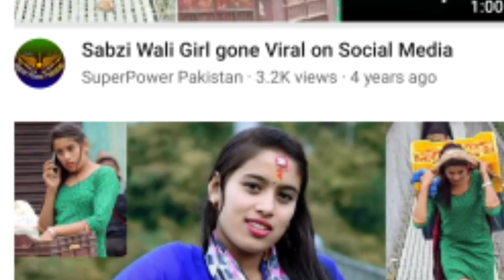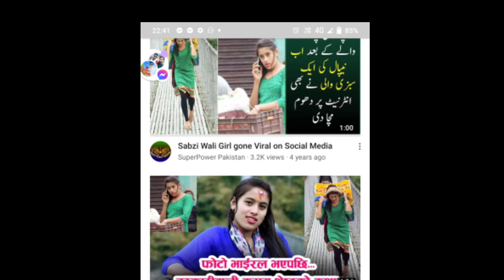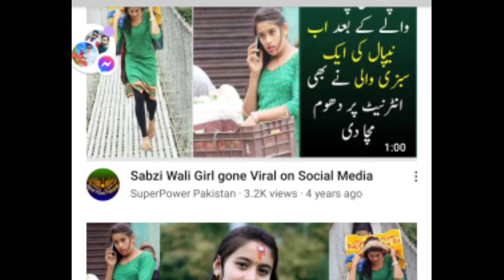नेपाली तरकारीवालि कसरी बनिन् हिरोनी अब सम्झना साहि राउटे के भन्दै छिन kusum Shrestha samjhana raute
Nepali tarkali wali kusum Shrestha banin Nepali Hiromi
hariyali gulmi